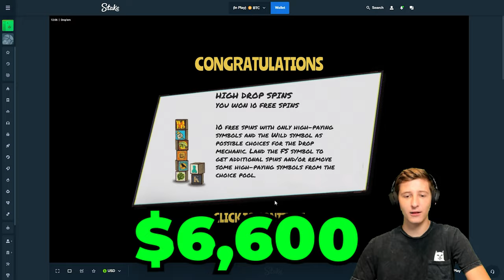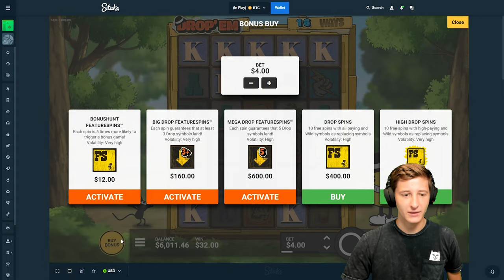Drop'Em SUPER SPINS are SO RISKY!!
Boys I think we need to chase a MASSIVE WIN on Drop'Em! Please let me know if you are down for that!!